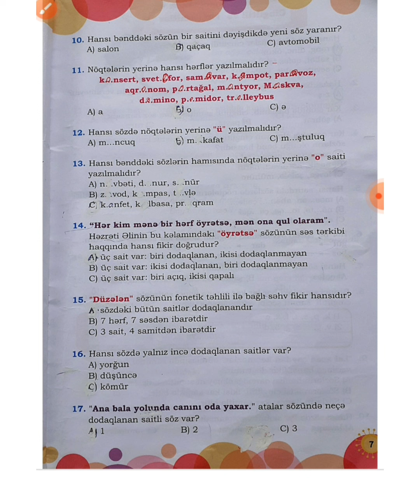3-cü sinif Azərbaycan dili test tapşırıqları və çalışmaları, səh.7